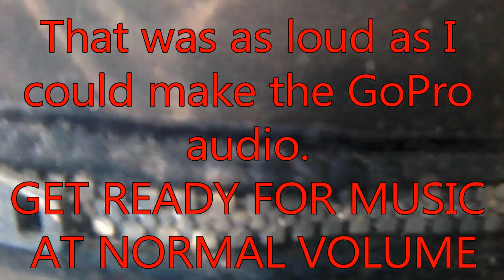Just Keep Swimming!!! Vlog Lakehouse 2017 pt 5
Today on Indie Gaming, ... NO GAMING!?!?!?!?!?!?!

That's right! For my latest Vlog, follow along with me and a couple of my friends; Jerod, Zack (for a short bit), Hannah, Jack (Who you may know as SuickideKing) and Tommy (Who you may know as The2B) as we continue our Vacation at The2b's Lakehouse!

The highly anticipated, blockbuster hit of the summer is finally here!... In fall... :/ and I'm also uploading more vlog videos from our trip... ;) let me know what you think by saying in the comments! and as always, ENJOY!!! :D

In this episode, We all go Swimming! Jack, aka $u!c!deK!ng, inadvertently pushes me in the water, and advertently pushes Hannah in! Watch as we all be silly and have fun in a montage then go for a little ride in the boat at the end. :P

Song: E.V.A
Artists: Ampyx